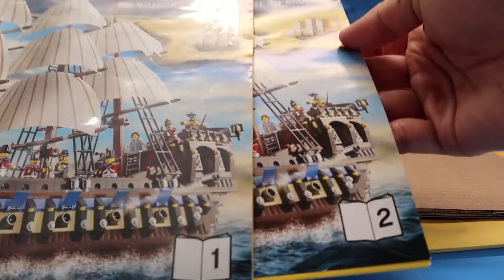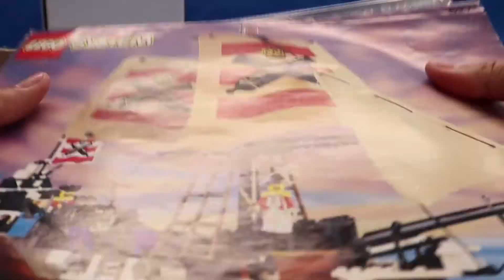Weekly LEGO Haul #005 - Large haul of vintage Pirates Imperial Soldiers and Guards.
In this Brick Therapy session, I unpack a haul of vintage LEGO minifigs from the Pirates and Western subthemes.